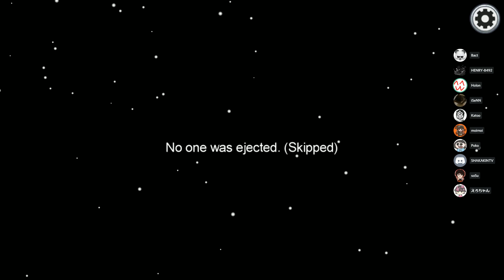【Among 圧】剛圧からの大量キルボタン ポチーッWWWW → 結果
おはよ。

クルーメイトちゃんの圧に屈するな
(本動画はTwitch配信アーカイブ切り抜きになります。)